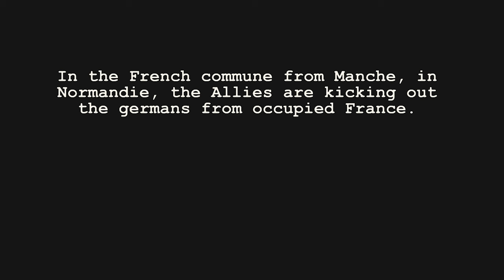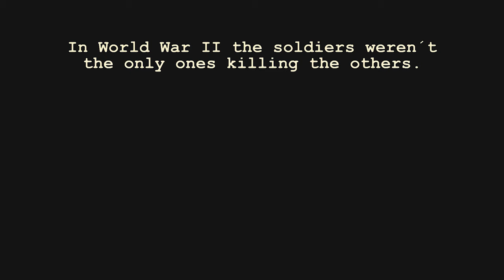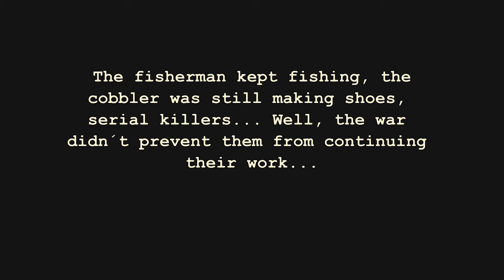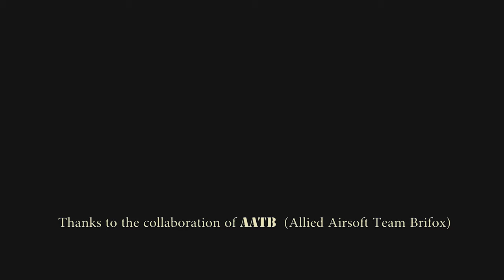BLUTIG WALD (English version)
Music inspired in Heartaches by Al Bowlly